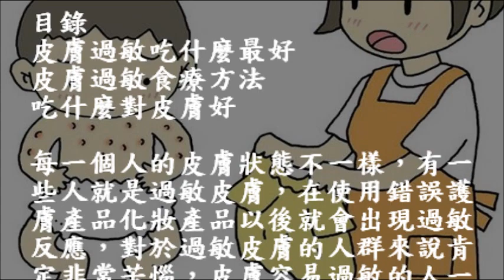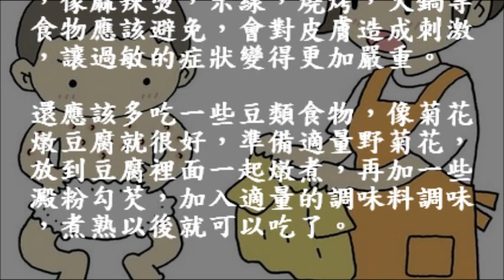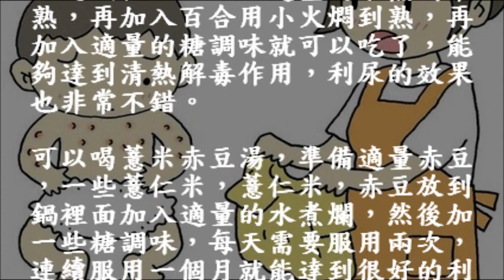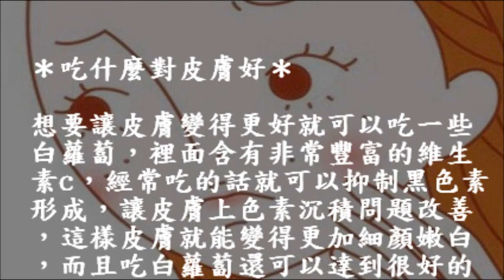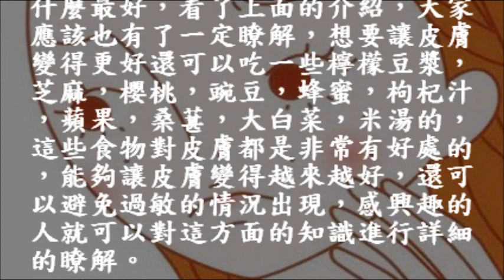🍅皮膚過敏吃什麼最好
目錄
皮膚過敏食療方法
吃什麼對皮膚好

特別推介 :
🍵驚訝的超級食品 *預防和減輕氣管過敏及哮喘 非一般食品  *富含Omega-3可以降低患心髒病,  抑鬱症,  癡呆症和關節炎的風險

🍵(素) 香芋金針菇魚湯 消炎抗炎湯水  [孕婦忌芋頭] 芋頭對於 類風濕性關節炎非常有益, 特別適合身體虛弱者食用＊芋頭不能同那種食物一起同食? 接觸了芋頭導致痕癢點算好?

*注意均衡飲食, 身心健康, 增強抗病能力

🍵[高壓煲] 細胞增殖 強化免疫力 利關節風濕湯水 ＊提高耐缺氧能力 Immune Enhancement Soup